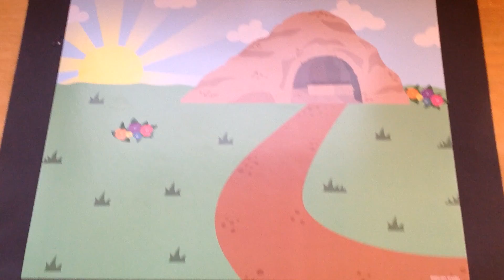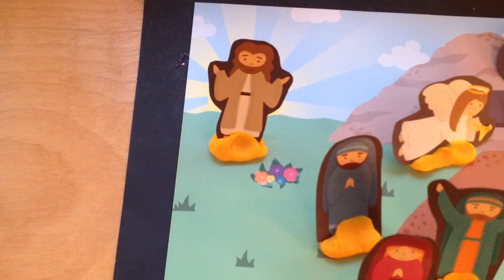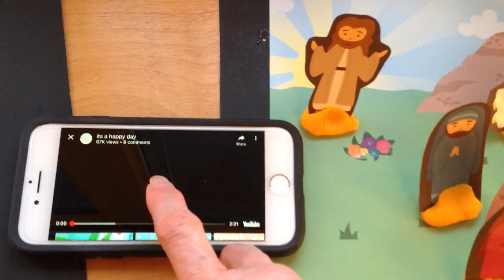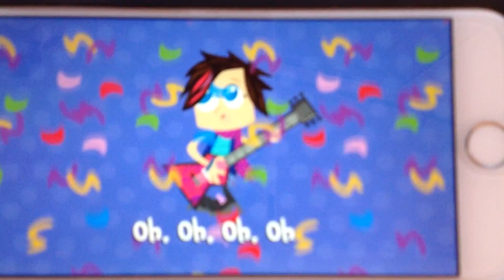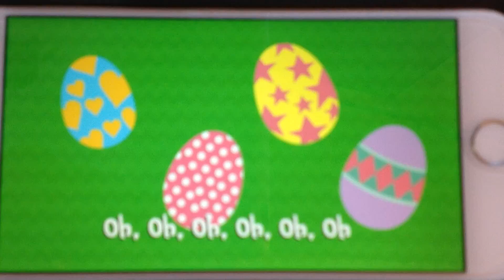#4 Our Friend Jesus (Part 2)